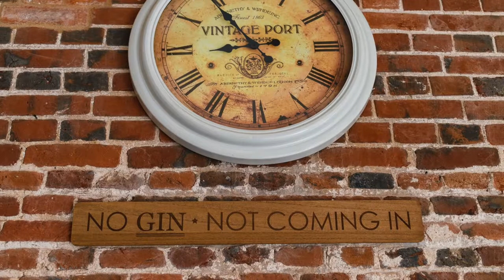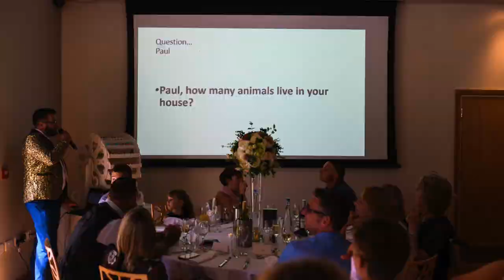The Boathouse Ormesby Wedding - Jade & Paul